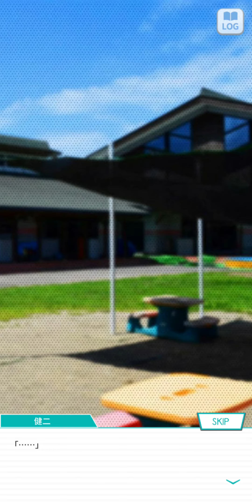05~乃木恋戀愛故事~~05-35 井上 小百合----35--一點點的勇氣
乃木恋戀愛故事 井上 小百合(全)